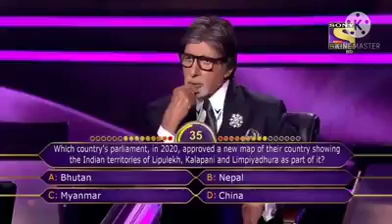kaun banega karor pati